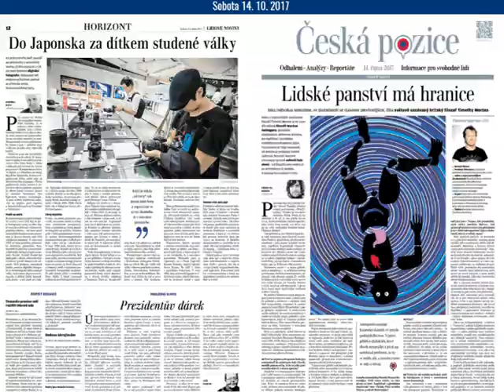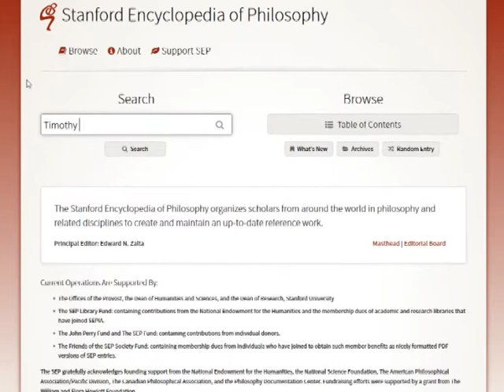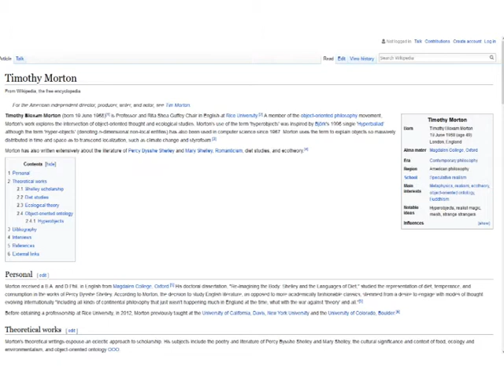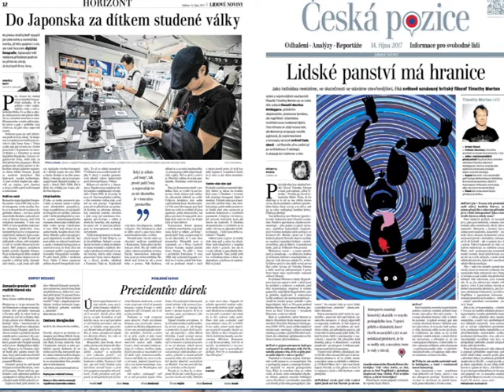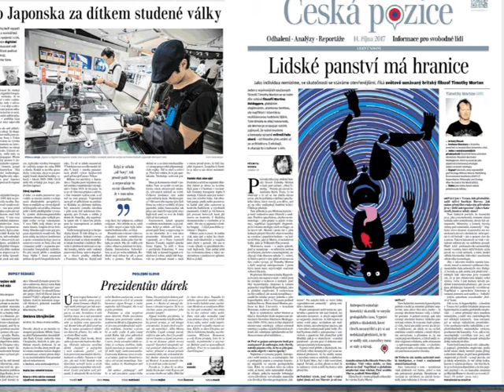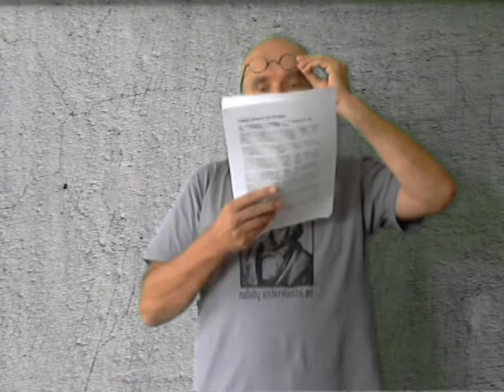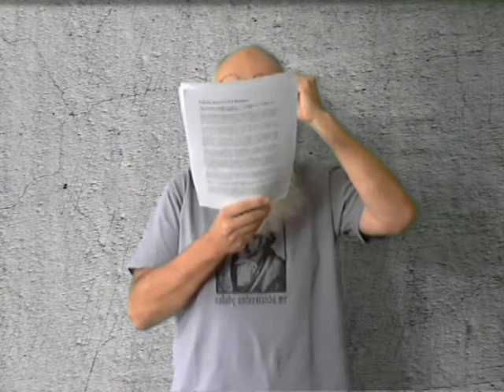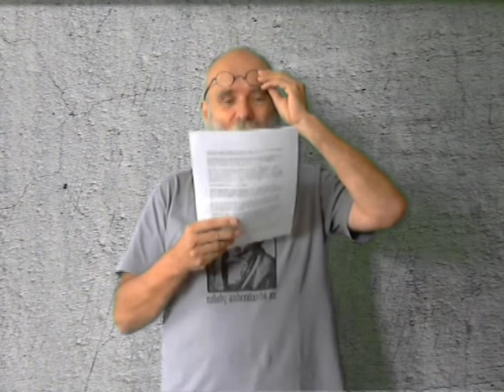Radost z logiky 9: logika a filosofie